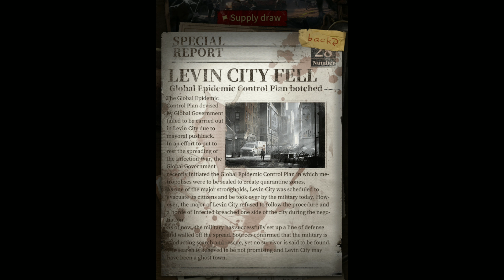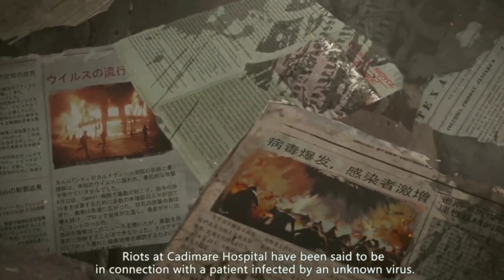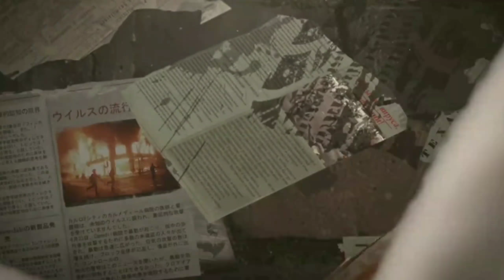LifeAfter | Penghancuran Metavirus & Berdirinya Kekaisaran Hokuriku !!!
Original Story' of LifeAfter
ini adalah cerita asli yg di ciptakan oleh developernya
saya hanya mengubahnya ke bahasa Indonesia dan menambahkan kalimat2 yg nanti nya bisa lebih di pahami temen-temen semua.
namun untuk alur cerita nya tidak ada perubahan

jangan lupa kunjungi juga story episode berikutnya
Playlist Background story game lifeafter :